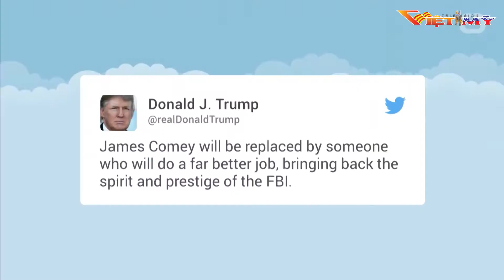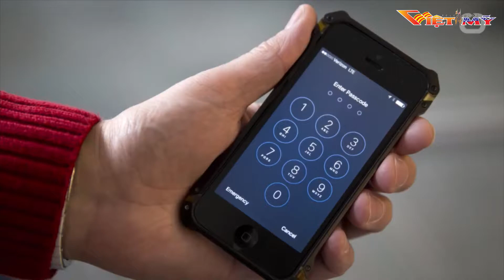TIN BUỔI SÁNG 5 -13- 17- P2